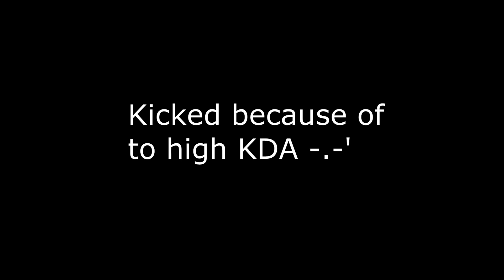Battlefield 3: Live Jet Commentary with 1ron-tjunfisk [23-0 - Conquest Kharg Island]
Hello guys! Missed you so much!

This is a live commentary i did yasterday on kharg island, it contains info and plans for the future and also some shit talk :p

Yes, im back and ready to make videos!